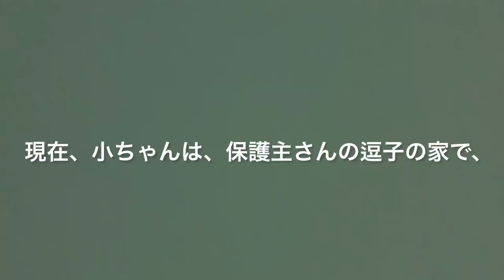【保護猫・預かり猫】お台場の小ちゃん！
12年もお台場でたくさんの方に可愛いがられていた小ちゃん。コロナ禍で、餌やりが困難になり保護されました。以前我が家では、小ちゃんの祖父にあたる八君を預かりました。そうした縁で、又、我が家にやって来た小ちゃん。口内炎で辛い日々が続いてるます。